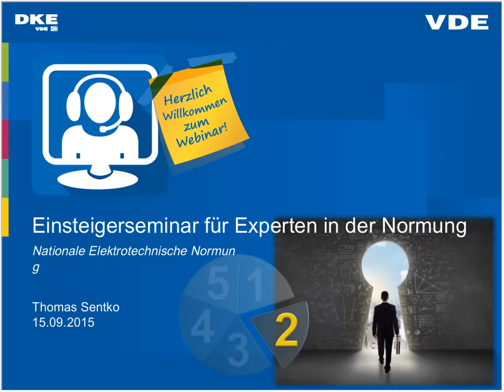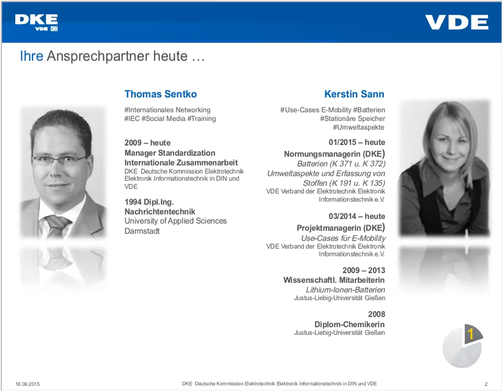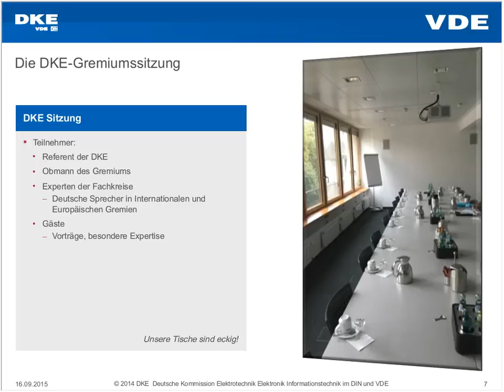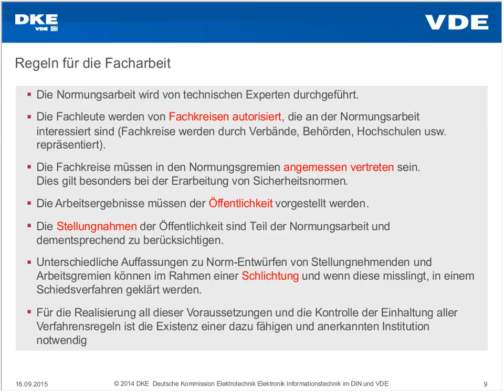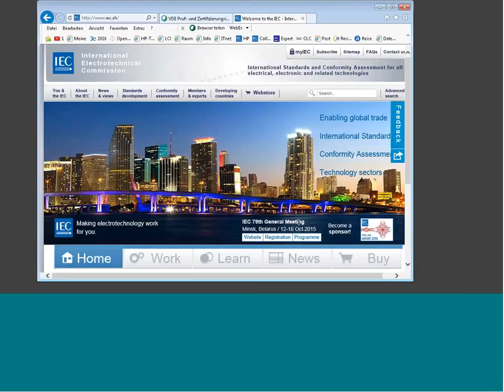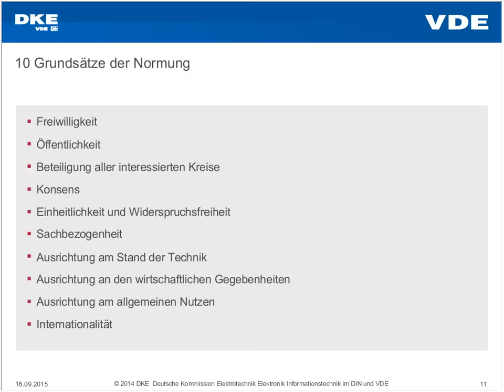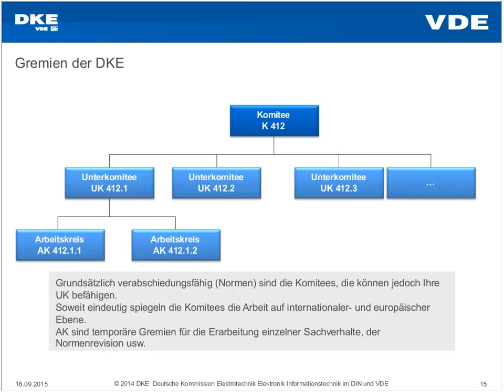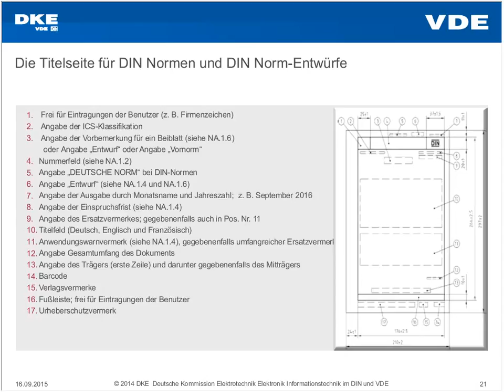Einsteigerseminar für Experten in der Normung - Teil 2: Nationale Elektrotechnische Normung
Zur Entstehung der Norm in Deutschland sowie über Regeln und Grundsätze